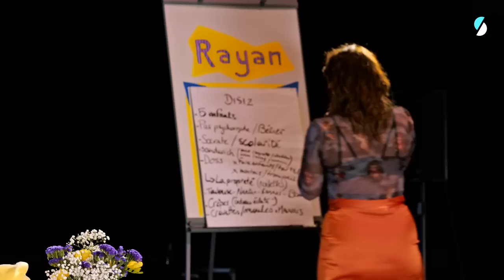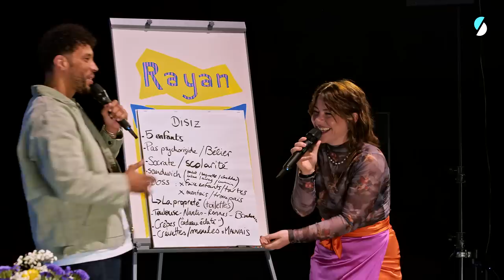Disiz : "La nourriture, c'est une pénétration" - À bientôt de te Revoir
Eh on souhaite la bienvenue au rappeur Disiz qui vient s'installer dans le canap' de Sophie-Marie Larrouy, pour y parler de plein de chose, et surtout de ses gosses. Car oui il a 5 enfants, on peut dire qu'il est très optimiste. Mais pas d'inquiétude, le plateau de la Scala ne va pas se transformer en ça commence aujourd'hui, car beaucoup de choses seront abordées dans ce talk sur le canap'. Comme, les cartes de réduc' SNCF, de psychorigidité, chaussettes dépareillées, publique pas sage bref vous êtes bien en train de regarder À Bientôt de te Revoir.

À bientôt de te Revoir, c’est comme une contre-soirée dans la cuisine, une discussion qui, mine de rien, permet d’en apprendre plus sur son prochain. Parmi les personnes qui sont déjà passées chiller avec Sophie-Marie Larrouy : JP Zadi, Faïza Guène, Chris, Jonathan Cohen, Gringe, Pénélope Bagieu... Des rencontres riches et pop très révélatrices. Désormais enregistrées sur la scène de la Scala en présence du public et diffusées tous les quinze jours slash !